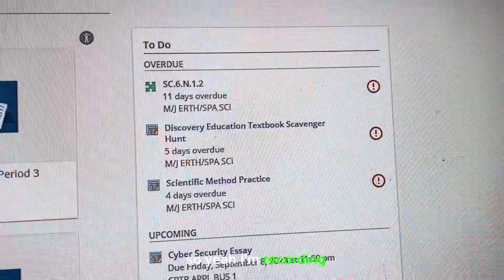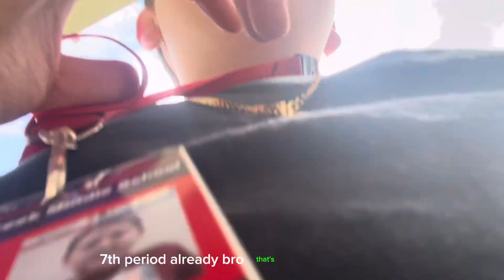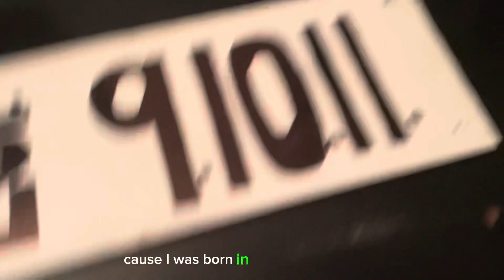Day in a life of a 12 year old content creator ￼